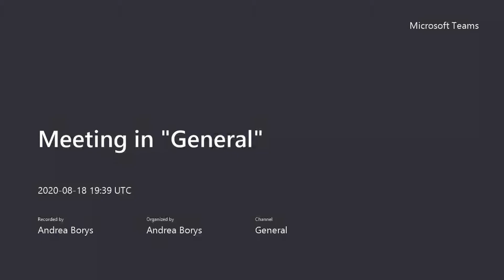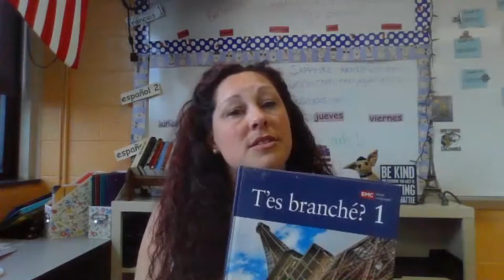Meet Mrs Borys